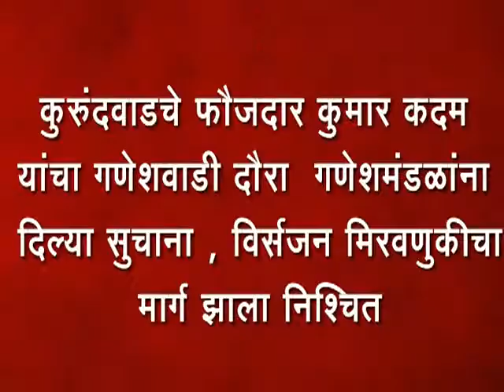कुरुंदवाडचे फौजदार कुमार कदम यांचा गणेशवाडी दौरा ; गणेशमंडळांना दिल्या सुचाना